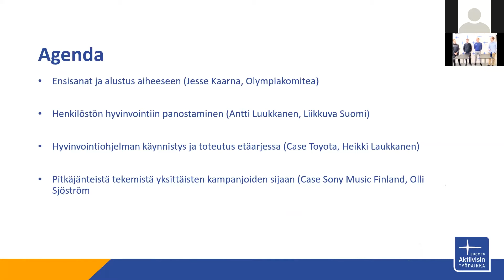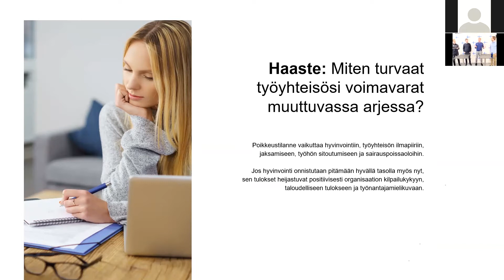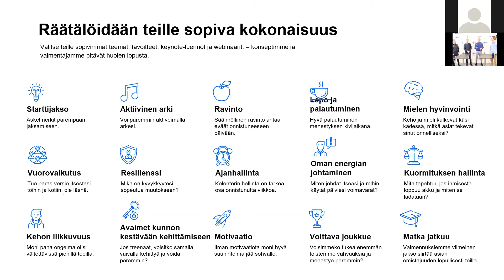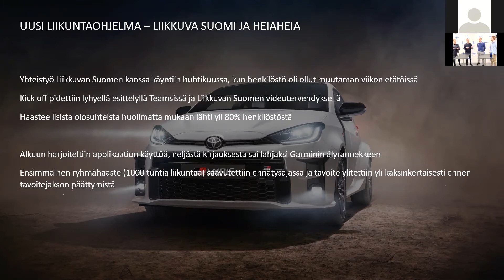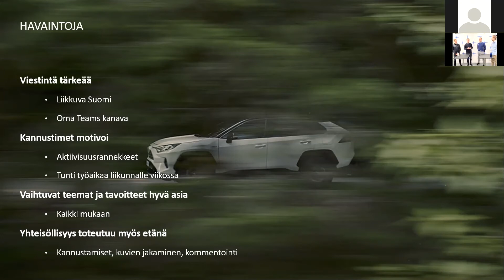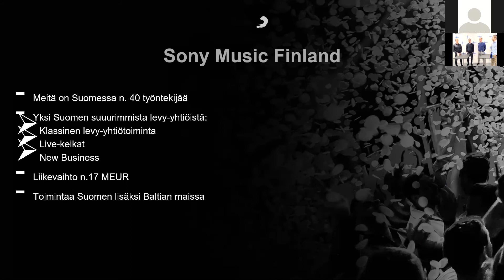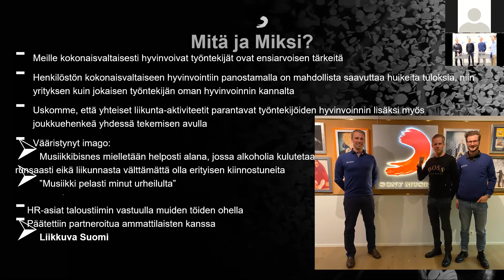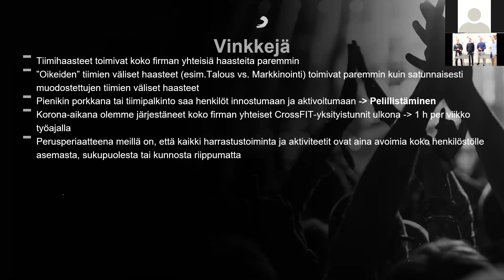Henkilöstön kuormitus hallintaan etätyön aikakautena!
Työnantajan järjestämällä liikunnalla on Suomessa pitkät perinteet. Kahdeksan kymmenestä työnantajasta tukee henkilöstönsä arjessa jaksamista tavalla tai toisella. Kuitenkin, tutkimusten mukaan yli puolet suomalaisista kokee väsymystä joka päivä. Vain 4 % kokee olevansa virkeitä päivittäin. Varsin usein työpaikan tarjoamia liikuntaetuja hyödyntävät pääasiassa jo ennestään aktiiviset yksilöt. Minkälaisilla ratkaisuilla voidaan saada merkittävästi suurempi osa henkilöstöstä innostumaan paremmasta vireystilasta ja kuormituksen hallinnasta, joka päivä?

Videolla kuullaan, kun Liikkuva Suomi -valmennusohjelman avulla saavutettuja onnistuneita case-esimerkkejä puretaan auki Liikkuvan Suomen Antti Luukkasen, Sony Music Finlandin Olli Sjöströmin sekä Toyota Auto Finlandin Heikki Laukkasen kanssa. Webinaaria isännöi Suomen Olympiakomitean henkilöstöliikunnan asiantuntija Jesse Kaarna.